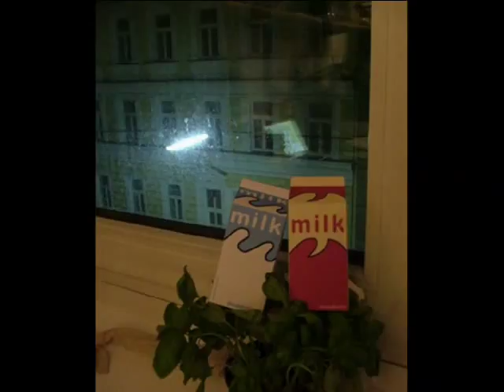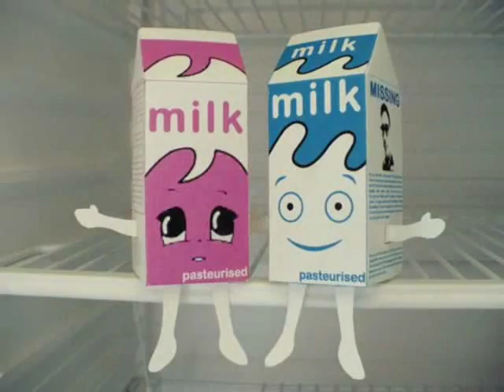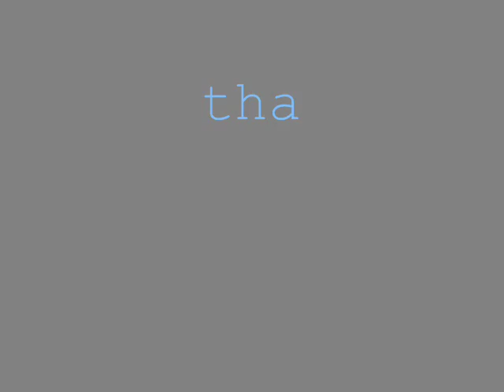MY LOVE DON'T STOP - Craig David (w/ Milky Pics)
My love don't stop by Craig David... (with Milky pics)
I've been knowin you
You've been knowin me
But i aint took the chance to
Tell you what i want
Girl its been too long
And i can't go on
Can't be actin like i dont care
Cause i rolled with you
I grew up with you
My momma used to sit you
When your moms werent home
Always friends with you
Never stepped to you
But now its time that i
Start makin love to you

For more than a lifetime
I want to be yours girl
I would give up my life
To spend just one night with you
Cause my love don't stop
I can't lie you bring out the best in me
I gots to be yours girl
Theres nothin that i won't do

Theres a part of me that wants us to be
Just the way we are
So we don't mess things up
But its killin me
Cause the rest of me
Wants to feel your body baby
Wants to tear it up
I'll do some things to you
No one else can do
Cause maybe im the one
To make you feel real good
Bein friends is cool

[CHORUS]

Girl its been so long
I know it can't be wrong
Cause theres never been
No one but you
And girl there never will
You won't go back no more
Theres no one disguised
Can't be yours despite
Girl i've watched you
Get hurt too many times
But i can make you
All i can do
To show you how im gonna love you